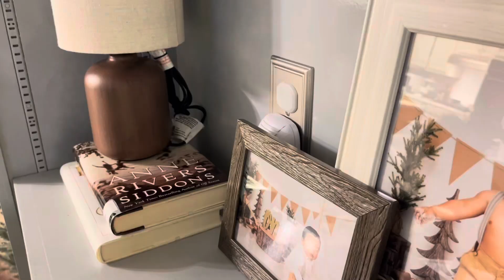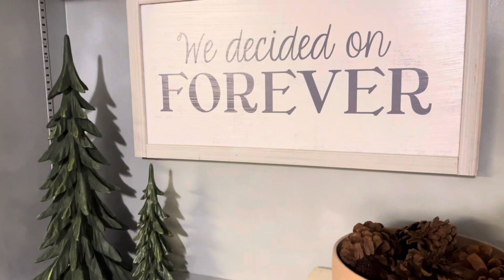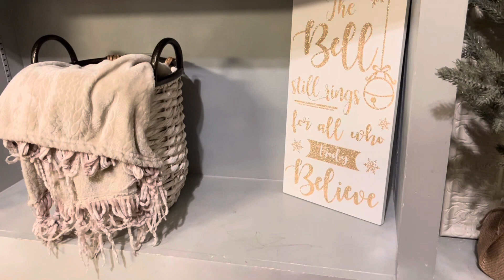2022 Christmas Decorate With Me | Christmas Decor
Hi, welcome back or welcome if this is your first time watching my channel! Thank you all so much for watching and I truly hope you enjoyed my Christmas decorating. Until next time!
Xo- Kari 💕